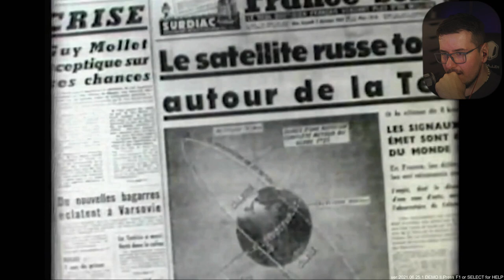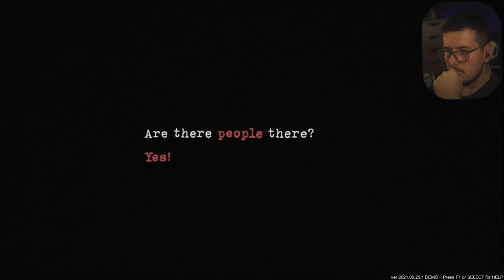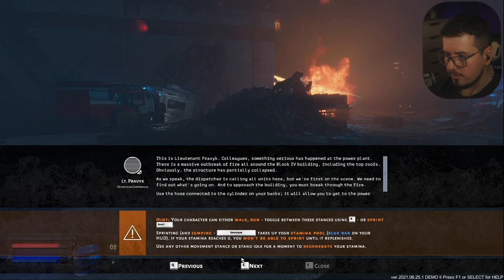ULAZIMO U REAKTOR (CHERNOBYL LIQUIDATORS)